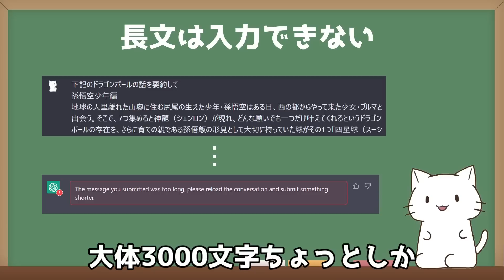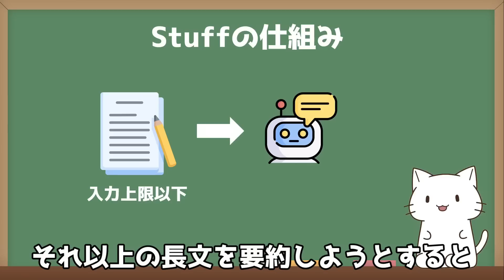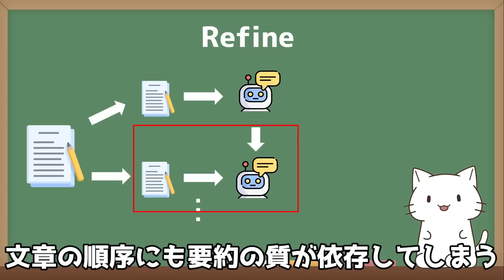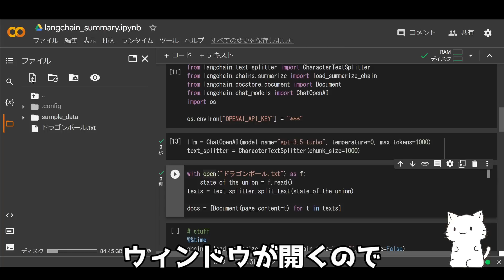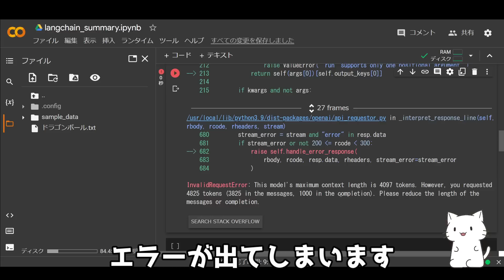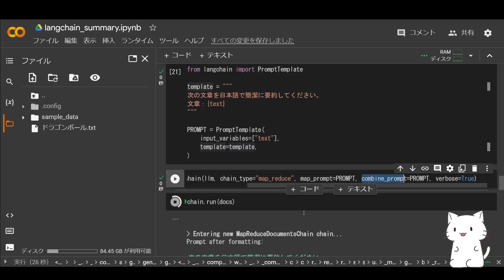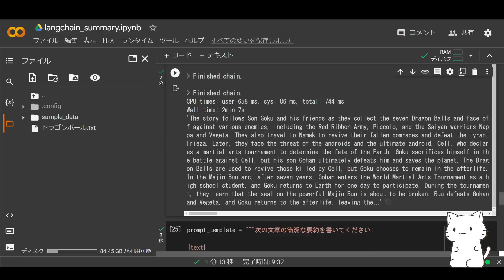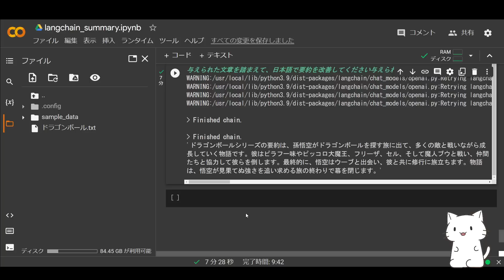もう文字数制限に悩まない！GPTによる簡単文章要約【LangChainの使い方】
GPT4.0のAPIが使えると、どれくらい良くなるのだろう･･･！

00:00 オープニング
01:23 要約手法の紹介
02:03 Stuffによる要約
02:37 Map Reduceによる要約
03:43 Refineによる要約
04:44 Map Re-rankによる要約
05:47 実装の紹介&コラボの使い方の紹介
06:14 パッケージをインストール
07:14 要約する文章のアップロードの手順（ドラゴンボール：Wikipediaより参照）
08:40 Stuffの実行方法の確認
09:18 Map Reduceの実行方法の確認
10:58 Map Reduceのpromptの書き替え方法
12:20 Refineの実行方法の確認
13:44 Refineのpromptの書き替え方法
15:25 エンディング

GPTとLangchainでPDFファイルからQ&Aできるアプリを作ってみた【Python初心者でも使えるコード付き】